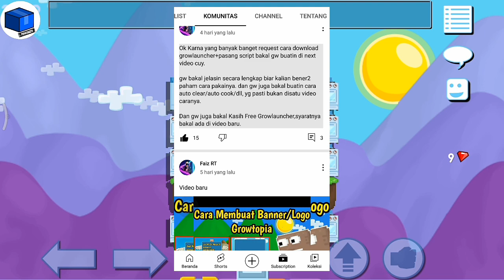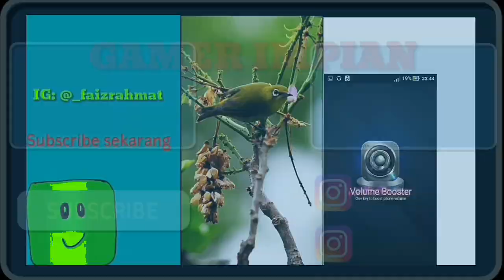Cara AutoCook Berry Crepes Pakai Growlauncher | Growtopia Indonesia